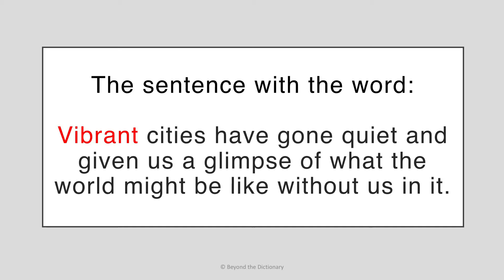'Vibrant' | What the world looks like during lockdown | English for intermediate level